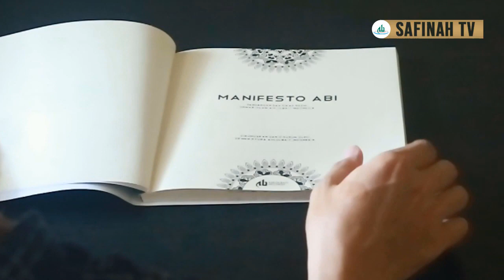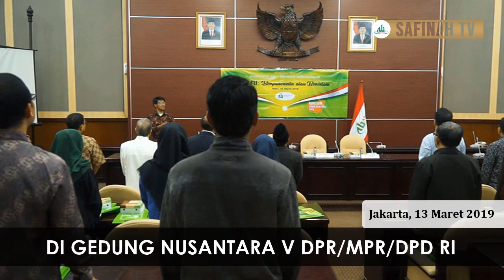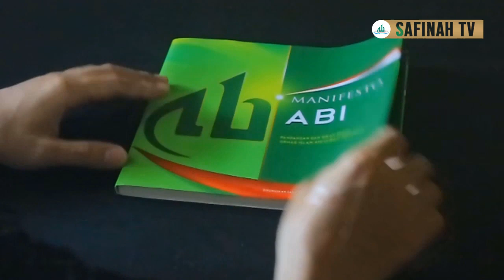Peluncuran Buku Manifesto ABI | Teaser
Dewan Syura ABI Ormas Islam AHLULBAIT INDONESIA (ABI) menyusun dan menerbitkan Buku “Manifesto ABI”. Buku ini berisi komunike resmi tentang pandangan dunia dan paradigma ABI menyikapi pelbagai isu dan fenomena, baik di tingkat nasional maupun internasional.

Peluncuran buku “Manifesto ABI” sekaligus seminar bertema “NKRI, Berpancasila atau Berislam” di Ruang GBHN, Gedung Nusantara V, MPR/DPR/DPD RI  pada Rabu, 13 Maret 2019. [*]

Selamat menyaksikan!

Selamat membaca!